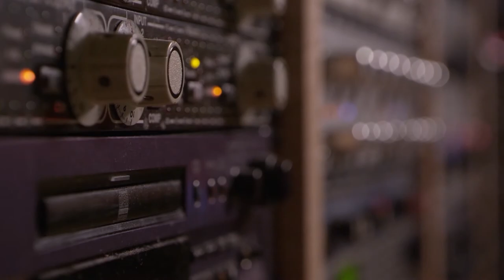LESSON 13 | EQUALIZATION | AUDIO ENGINEERING & MUSIC PRODUCING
Lesson Thirteen of our audio engineering and music production curriculum deals with equalization aka EQ EQ, equalization, is a reference to frequency control within an audio signal. So when you consider the human ear, remember it hears from 20 hertz to 20 kilohertz. Now, if this is sounding like Greek to you, don't worry. We'll explain it in detail in the upcoming chapters that precede this.

What you want to remember about frequency is it relates to pitch. So the highness or lowness of a note is in direct relation to its frequency. What an equalizer allows us to do is to manipulate that. We can either accent a frequency or we can minimize a frequency. Now this is really an effective way to get clarity from different instruments.

What you have to remember is different instruments that are in different frequency ranges will compete with each other. So sometimes - I'll give you a perfect example - a guitar and a vocal sit virtually within the same frequency range.  If I'm trying to mix these two signals together, and I raise the level on the guitar, well guess what happens to my vocal? I lose the vocal in my mix. Well then if I raise the vocal, guess what happens? Now I'm losing that guitar. So what we can do with an equalizer is we can actually pinpoint certain frequencies and separate the two instruments so you create a space within the mix.

This is Lesson Thirteen of the Recording Connection Recording Programs.